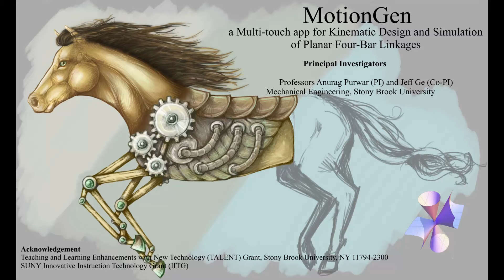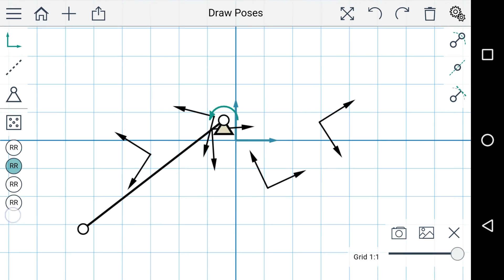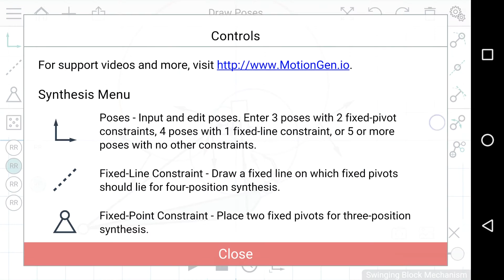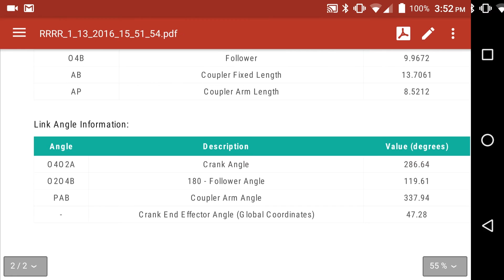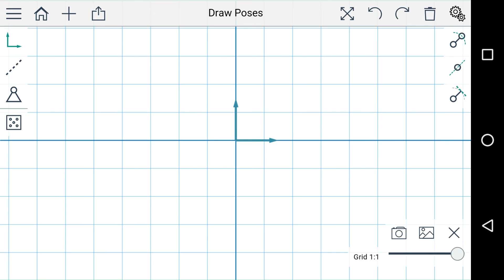Settings and Features of MotionGen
An overview of some of the settings and features available in MotionGen.